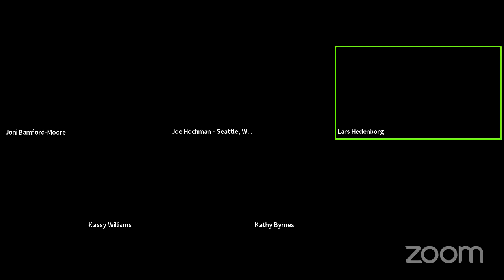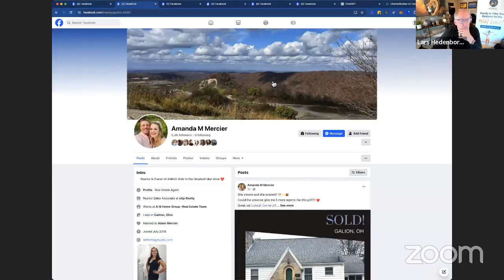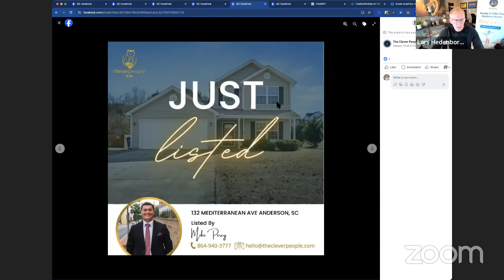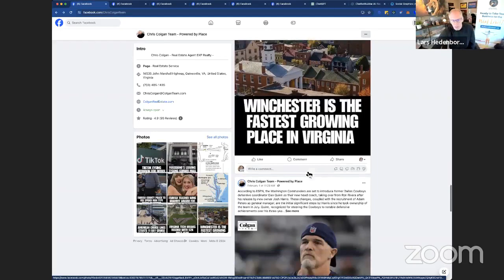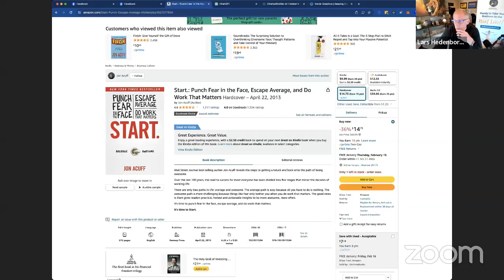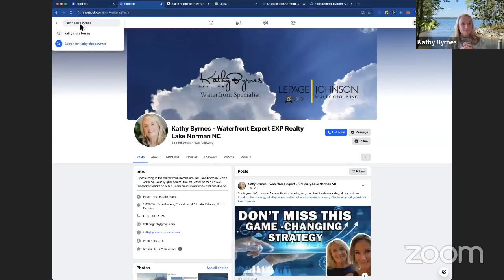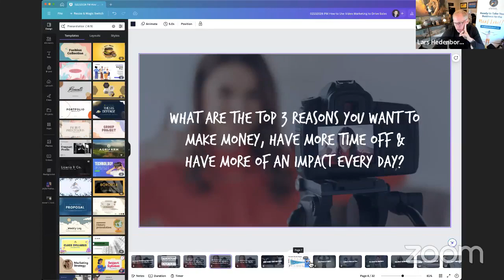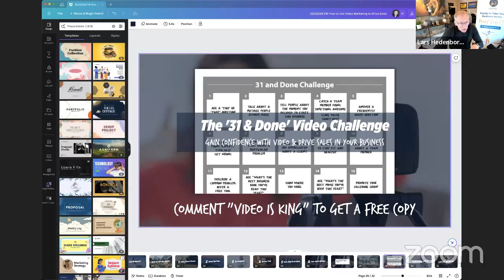The Social Media Breakthrough! Mastermind Replay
Find out what the most productive agents are doing to drive business using social media. There is a lot of noise out there so this mastermind will only be what's actually working now!

Melissa Thompson
Your Key To Memphis
eXp Realty, LLC.
YourKeyToMemphis.com